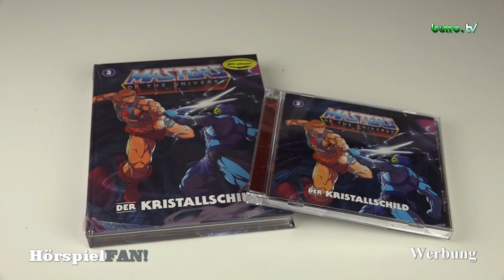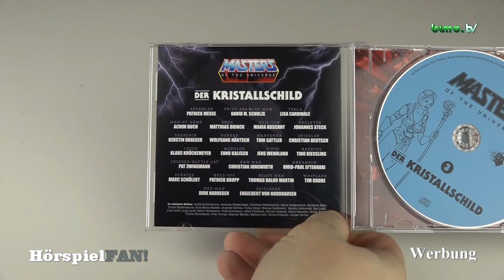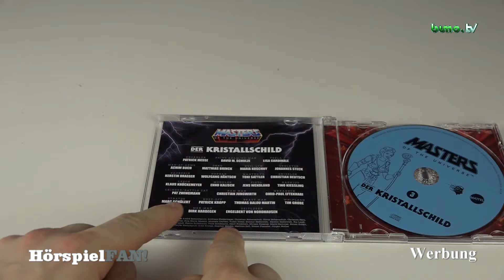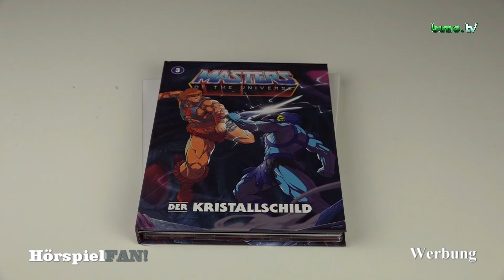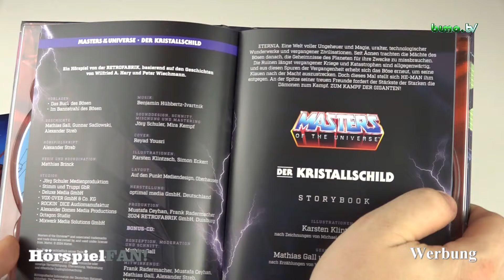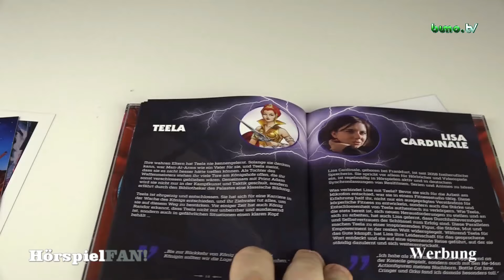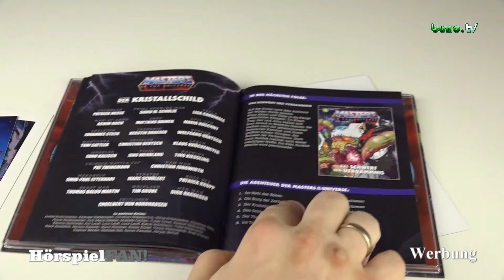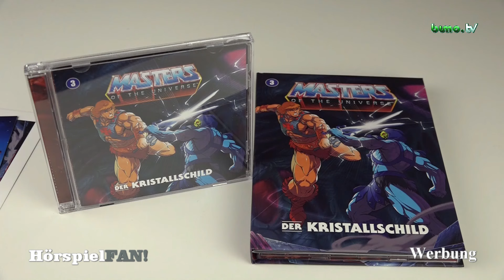MotU Hörspiel #3 - Der Kristallschild 💪 + Review + | 4.11.2024 | HörspielFAN! #146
Hallo HörspielFANs!

Heute stelle ich euch euch das dritte Hörspiel der MASTERS OF THE UNIVERSE von der @retrofabrik DER KRISTALLSCHILD vor 🙌

Ob es mich überzeugt hat, erfahrt ihr in diesem Video von mir 🤜🤛

Viel Spaß! ☺️

. bleibt sammelwütig!